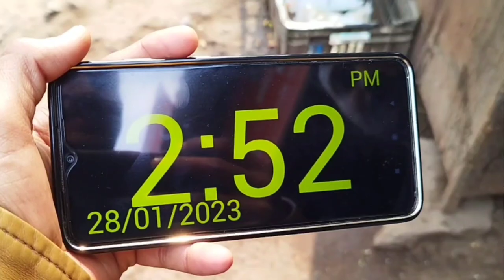Bhadiyad vlog | Jamalpur se Bhadiyad | part 1